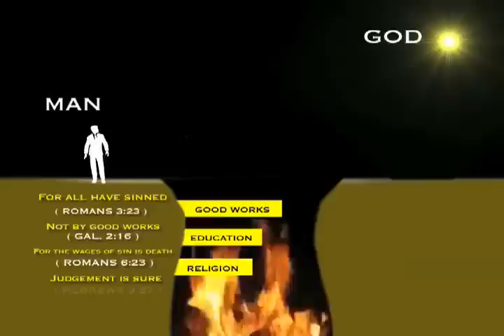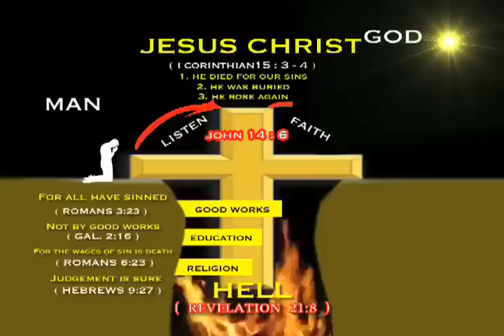THE BRIDGE Gospel Presentation